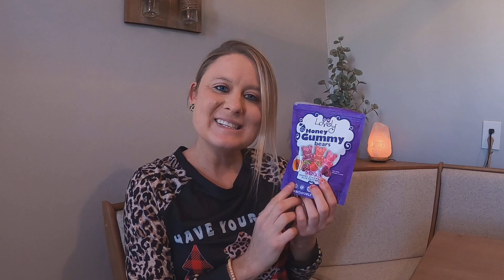GELATIN-FREE Sour Honey Gummy Bears - Lovely Co. 6oz Bag - CherryStrawberry & Blue Raspberry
So glad to have you on my Channel!

Thank you all for coming to my youtube!